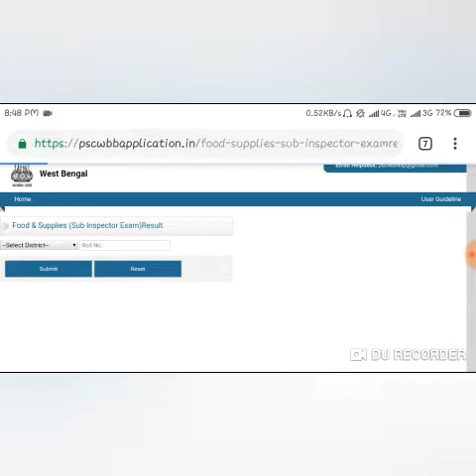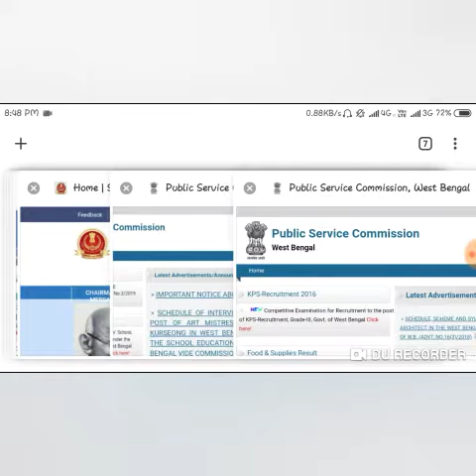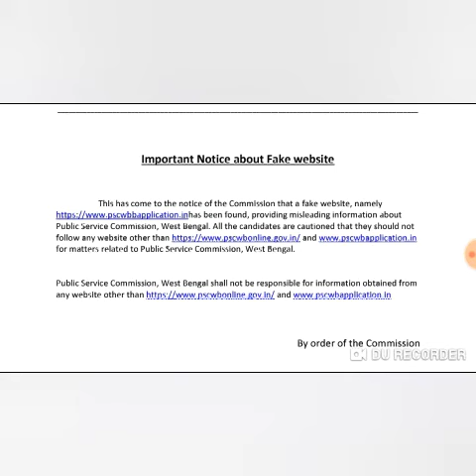ফুড সাব ইন্সপেক্টর রেজাল্ট প্রকাশিত হয়েছে কি ? দেখে নাও আসল খবর প্রমাণসহ || WBPSC FOOD SI RESULT